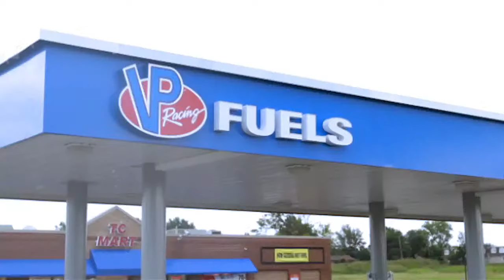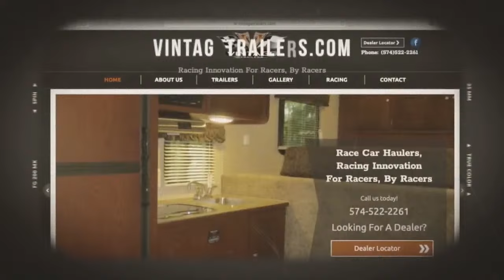The 29th Million Dollar Race - Summit Racing - Thursday part 2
It's being called the 'OG" Million by the racers and sponsors because it is the granddaddy of all big dollar bracket races.  This is the one that started it all so many years ago.

It starts on Tuesday with a 'Race to the Million' $20K race. Then on Wednesday $50K and Thursday 50K then The Million Dollar Race on Friday and another 50K p on Saturday.  There is no match to what Folk Promotions brings to the table for it's racers and fans!  It simply spectacular.

9:43                Summit Thursday 100K Round 4
38:36              Summit Thursday 100K Round 5
1:46:11           Summit Thursday 100K Round 6